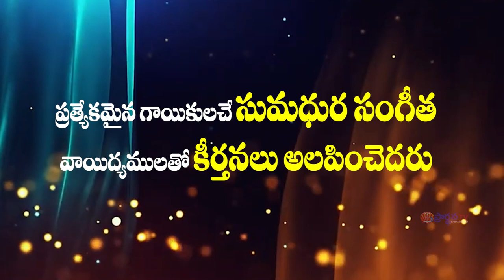SOMESWARAO GARI ADD